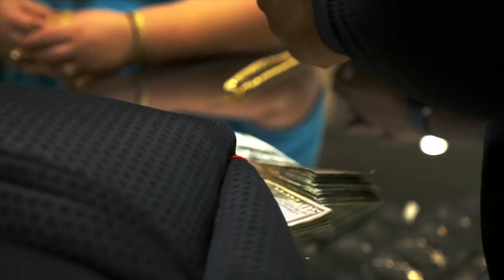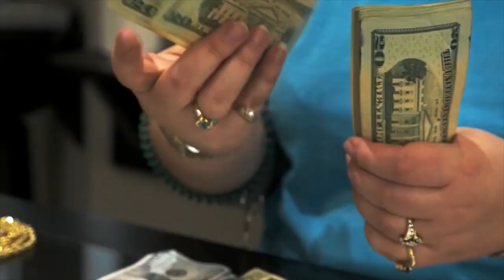Buno Gunz Buys His First Chain and Watch From Hutch's jewelry